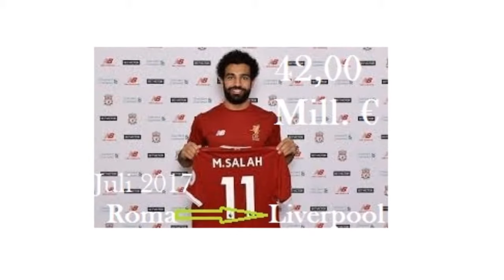Mohamed Salah Dinobatkan sebagai pemain terbaik premier league bulan Februari 2018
Dalam bulan Februari Salah  mencetak 4 gol dalam tiga laga, dan dinobatkan sebagai pemain terbaik premier league 2018